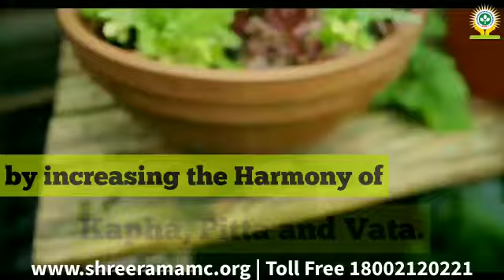BAMS | Shree Ram Ayurvedic Medical College & Hospital Meerut | Admission Open | Promotional Video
Admission Open BAMS
Campus- NH58 Partapur ByePass Meerut - 250103